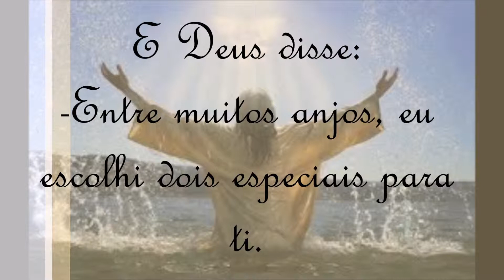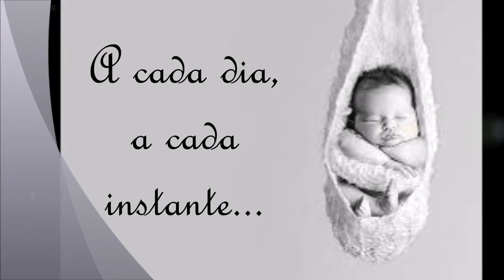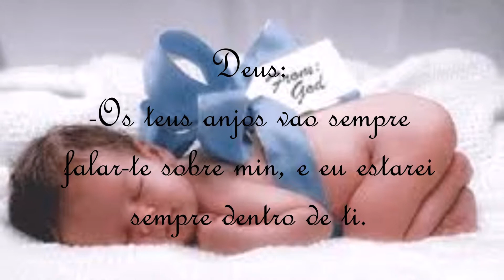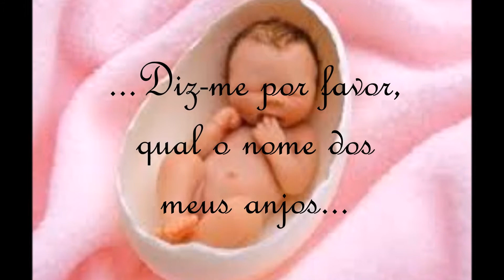uma linda bebe falando com Deus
uma homengem a minha linda princesa Rafaela!!!